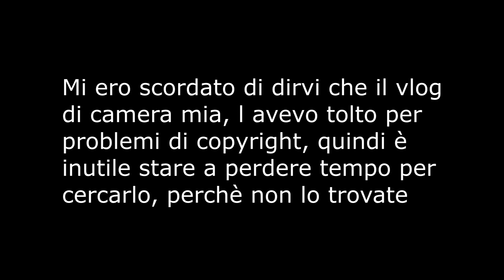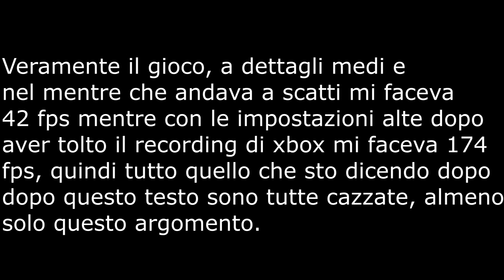vlog #6 ritorno con qualche cambiamento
LINK PEZZI DEL MIO PC:

SCHEDA MADRE

PROCESSORE CHE USO ORA

PROCESSORE CHE prenderò IN FUTURO

A CHI INTERESSA LA SCHEDA VIDEO CHE VOGLIO PRENDERE è QUESTA

SEDIA DA GAMING/SPORTIVA

IL PROGRAMMA DI EDITING CHE USO è SONY VEGAS PRO 14
IL PROGRAMMA DI REGISTRAZIONE CHE USO è FRAPS